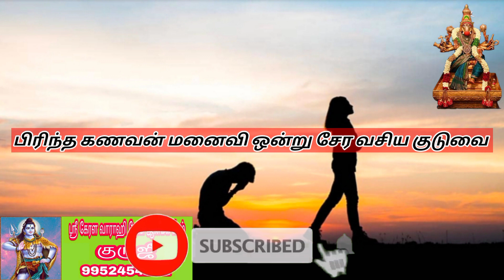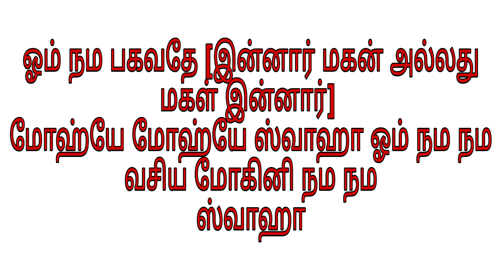பிரிந்த ஆண் பெண் சேர வசிய குடுவை | வசியம் | மாந்திரீகம் | மந்திரம் | vasiya kuduvai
பிரிந்த கணவன் மனைவி ஒன்று சேர வசிய குடுவை.

ஸ்ரீ கேரள பகவதி ஆன்மீக பரிகார பீடம்.

- சர்வ வசியம்,

                    மற்றும்

நன்றி.
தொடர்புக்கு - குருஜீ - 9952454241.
வாழ்க வளமுடன்.